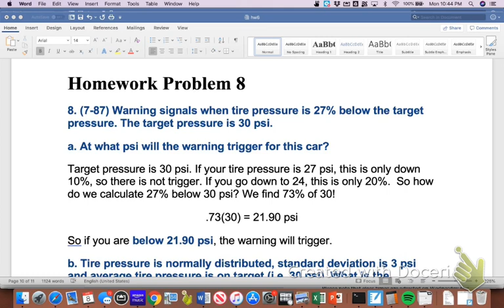week 6 problem 8 a and b